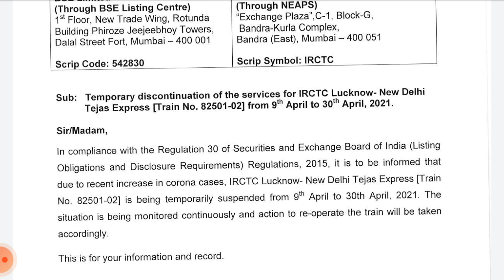irctc share latest news !! irctc Stock analysis !! irctc share Target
the latest news about irctc share ( Indian railways catering and tourism corporation share ) suspended it's train and it's  negative effect on share price Target